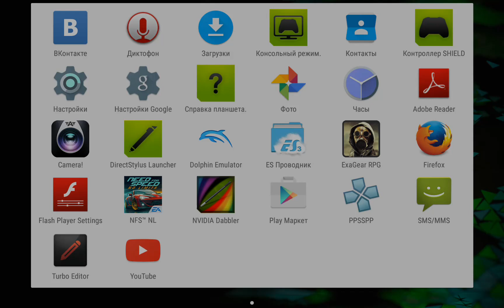Need for Speed™ No Limits on Nvidia Shield Tablet (Android)